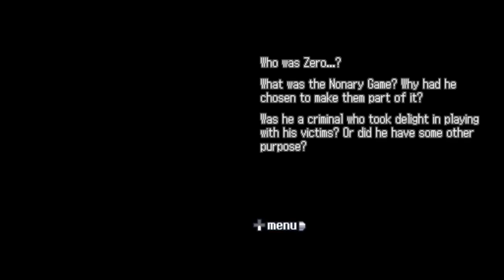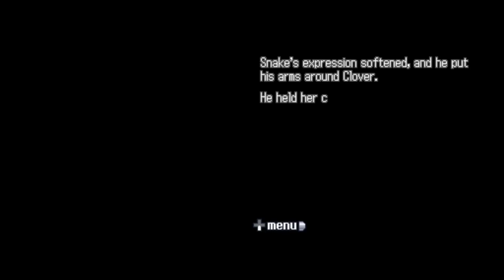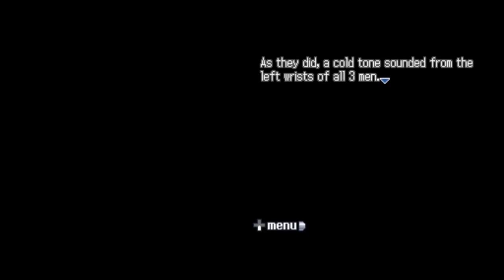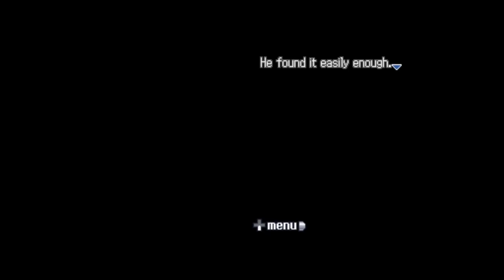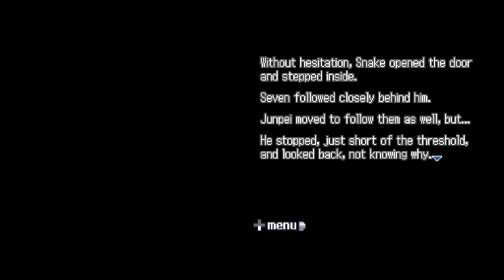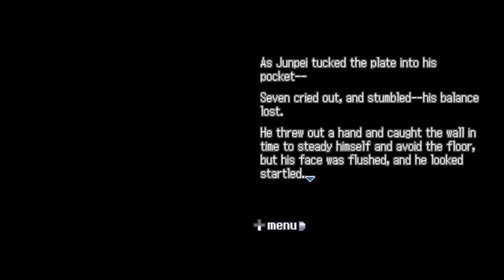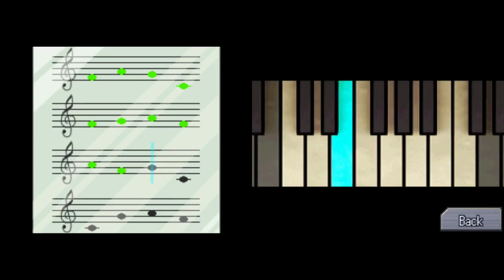1st Class Cabin | Nine Hours, Nine Persons, Nine Doors Part 26